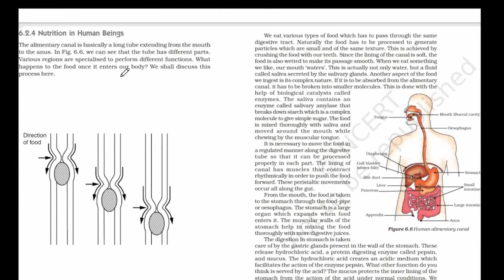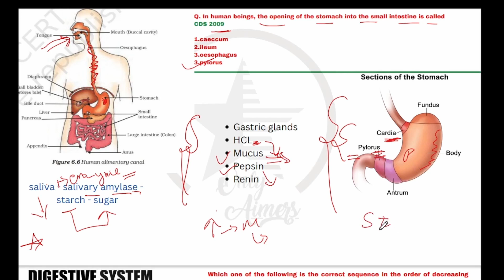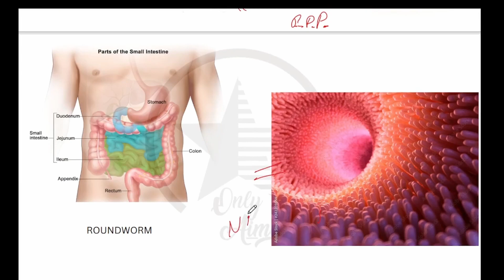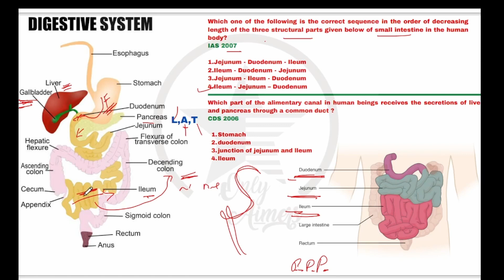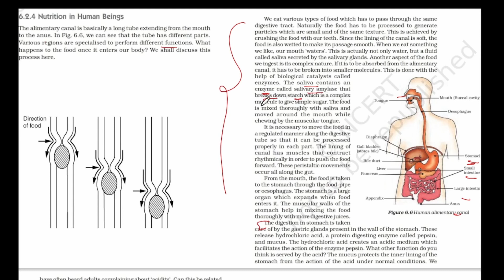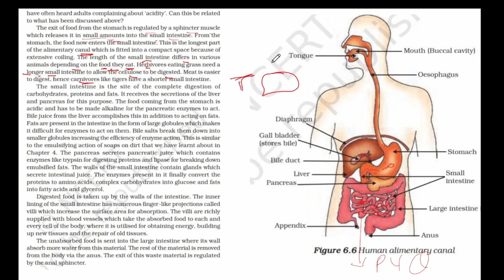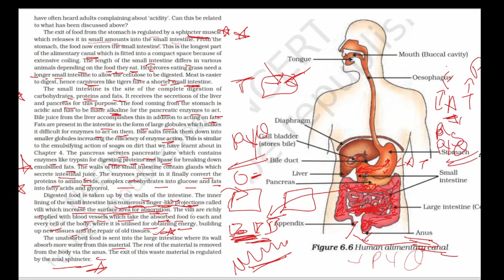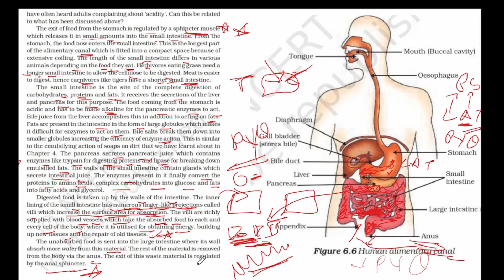NCERT: Nutrition in human Beings (Degestive system)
We have made this video from CDS/CAPF/NDA exam point of view and that's why we have covered all the parts of the alimentary canal which have been previously asked in Exam including which don't have mention in NCERT too.

For daily current affairs and GS MCQ, join our telegram channel - OnlyAiMers
Or search OnlyAimers in Telegram